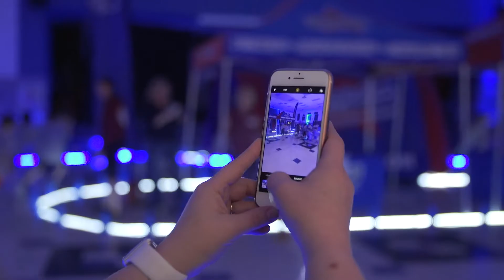Boosterthon Elementary School Fundraising - Glow Run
The Glow Run transforms your gym into a neon celebration complete with rope lights, disco lights, and black lights. With Boosterthon’s Fun Run that glows, rain, snow and cold can’t hold back the fun - it rocks in any weather.